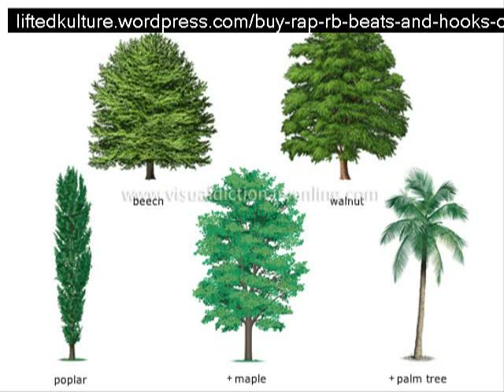guidelines on how to find good is better than and hooks to obtain online